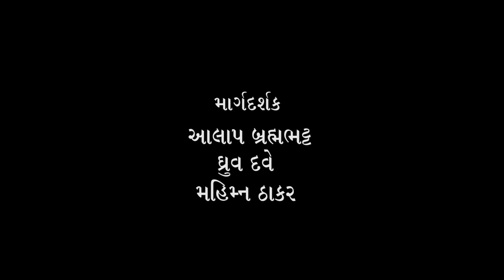(3) કુમુદિનીબેન લાખિયા સાથે ભદ્રાયુ વછરાજાનીનો સંવાદ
ગુજરાત વિશ્વકોશ ટ્રસ્ટ અને
સંતુલન દ્વારા યોજાયેલા અસ્મિતા વિશેષ સંવાદ

Bhadrayu Vachhrajani